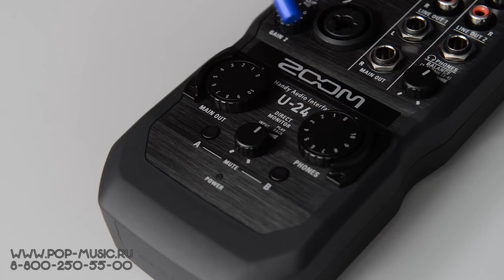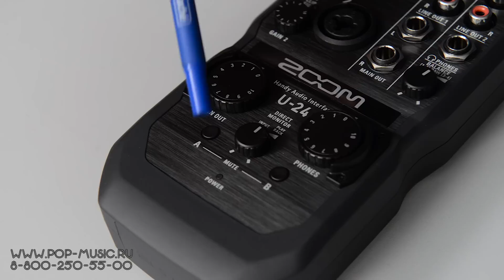ZOOM U-24 и ZOOM U-44 - новые ручные аудиоинтерфейсы, работают с планшетами и от батареек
Переносной аудио интерфейс ZOOM U-24 обеспечивает такое же качество звука, как и старшая модель ZOOM U-44 которая отличается дополнительным набором функций и большим количеством входов.
Подключитесь к вашему ПК, Mac или iPad при помощи USB-порта и осуществляйте запись с микрофонов, инструментов и любых других источников сигнала.

➤ Если вы хотите приобрести звуковую карту ZOOM со скидкой в 7% или получить от нас консультацию по автономным звуковым картам, вы можете нам написать на или позвонить: Москва - 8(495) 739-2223, Санкт-Петербург - 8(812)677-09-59, многоканальный бесплатный для всей России 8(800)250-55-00